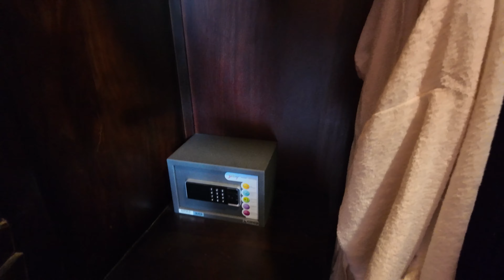Swimming Pool માં ફૂલ મોજમસ્તી કરી😍મમ્મી પપ્પા પહેલીવાર આવો Resort જોઈને ખુશ થઈ ગયા | Mount Abu Vlog